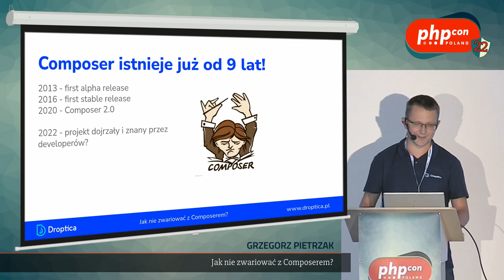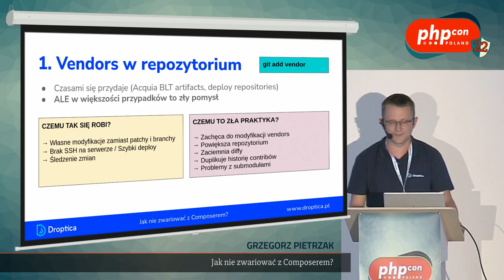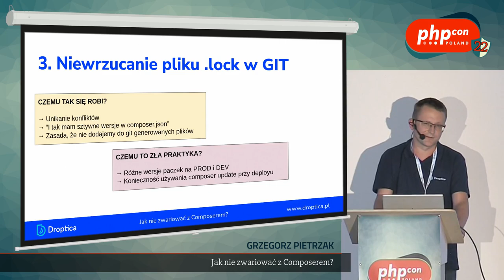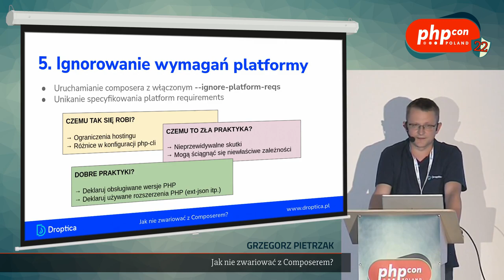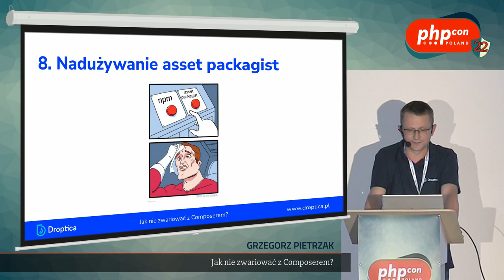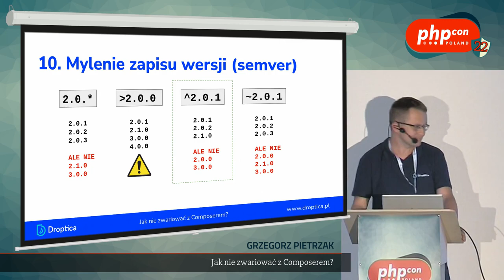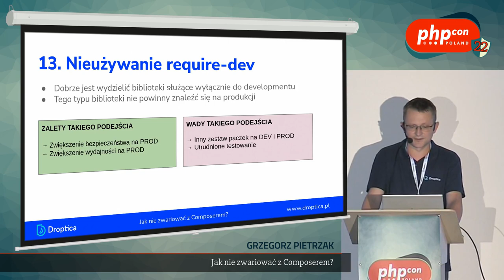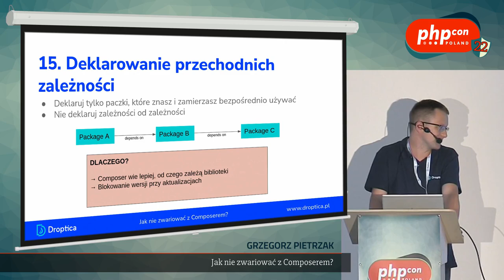Grzegorz Pietrzak: Jak nie zwariować z Composerem? @PHPCon Poland 2022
Composer to narzędzie, które powinien znać każdy programista PHP. Jego wydanie rozpoczęło nową erę w zarządzaniu pakietami w PHP. Pomimo, iż od premiery pierwszej wersji alpha Composera minęło już 9 lat, wciąż możemy spotkać projekty, które nie do końca wykorzystują jego potencjał. W mojej prezentacji opowiem o kilku istotnych optymalizacjach, które powinniśmy stosować w naszej codziennej pracy, także na przykładzie workflow, który przyjęliśmy w firmie Droptica. Pokażę też najczęstsze błędy popełniane przy konfiguracji Composera.